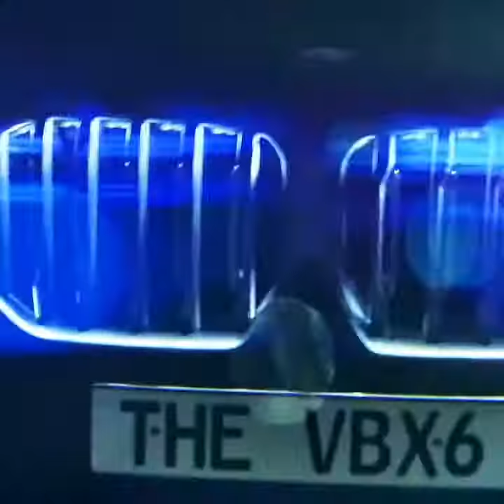BMW rolled out its first vehicle painted with “vantablack”, known as the world’s blackest black⁠!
BMW rolled out its first vehicle painted with “vantablack”, known as the world’s blackest black⁠—and although the company claims it would like to see the car on the road, it’s unlikely to happen anytime soon.